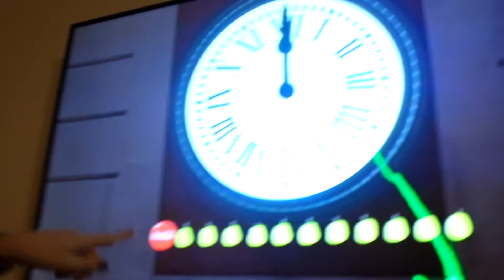Expresso Martinis and grapes on New Years Eve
Vlog 55 - My visual diary
December 31th  - Barcelona

Music cc:
Thomas Vx - Daze: youtu.be/cuev06W0B-g